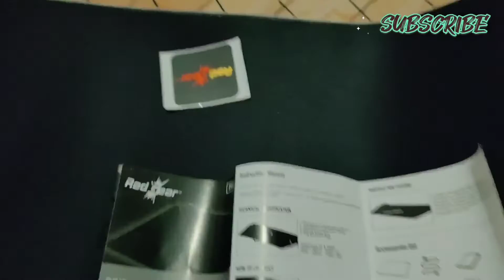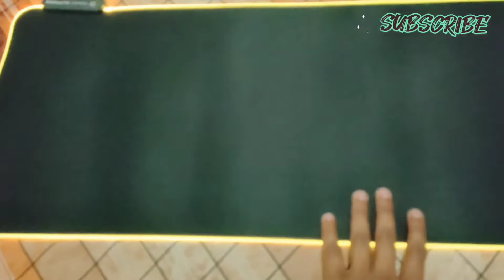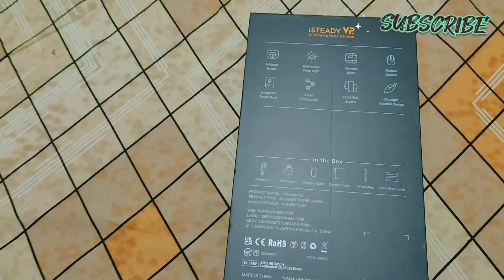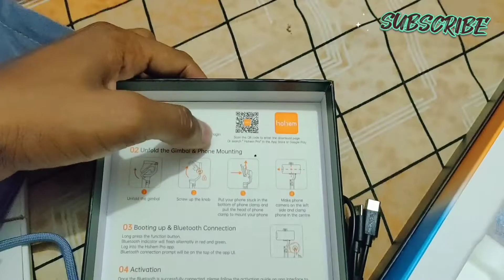Unboxing Hohem Isteady V2 Gimbal & Redgear Gaming Mousepad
Hello Frnds

Best segment product unboxing for making videos
on YouTube and other platforms.

Best gimbal and rgb Gaming Mousepad in this price segment

Hohem iSteady V2 3-Axis Gimbal Stabilizer for Smartphone Handheld with Grip AI Visual Tracking Type-C Reverse Charging Vlog Live YouTube for iPhone Android GoPro

Take a look at this Redgear MPR800 Mousepad on Flipkart

Also making Videos on topic-

I am very Thankful to all of you on my youtube channel.

About My Youtube Channel:
I make videos of Tech //Unboxing//Vlog

About Me:
हेलो दोस्तों,
मैं आप सभी का भाई Abhishek Yadav (Tech Unbox & Upgrade)